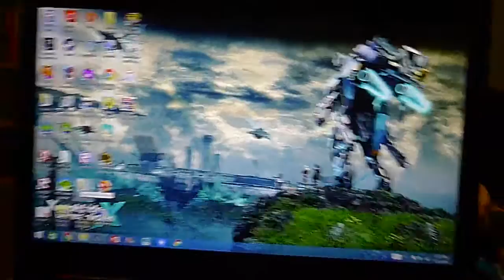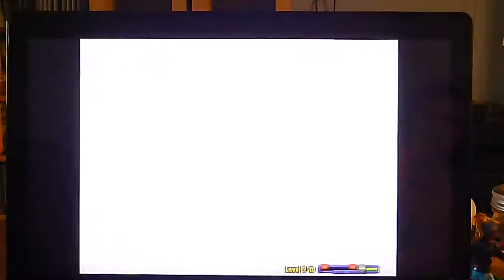Let's Play Plants Vs. Zombies Part 7